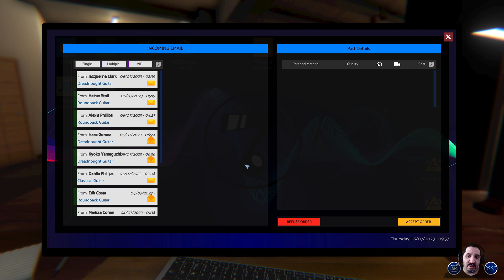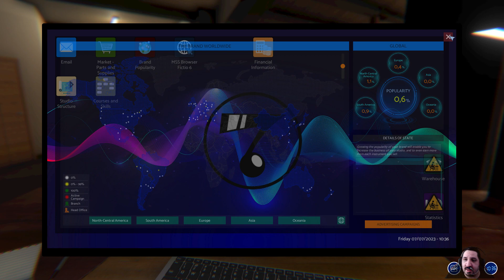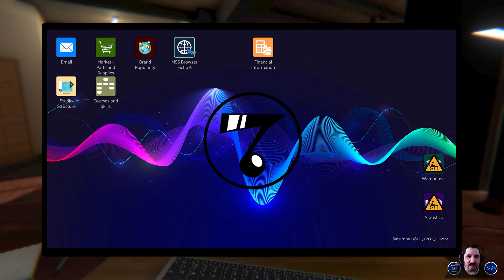music store simulator #2 | increasing quality of our guitar's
Sometime it is good to take courses to learn about different materials to increase the quality of musical instruments to make your customers even more happy and also for private sales!